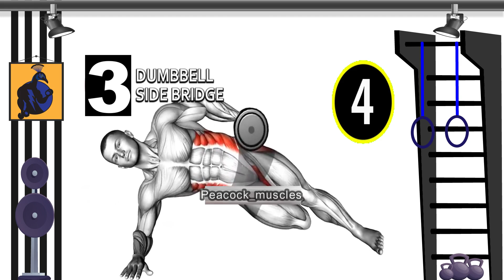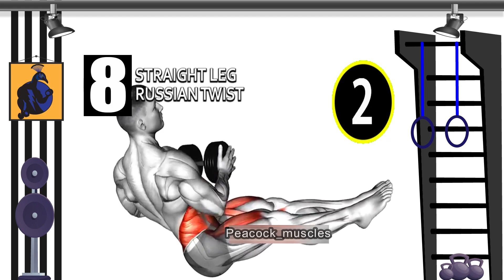The Best Dumbbell Exercise For 7 Days & Get Strong ABS | The Best Abs Workout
5 REASONS YOU SHOULD BE DOING AB WORKOUTS:
You’ll improve your balance.
You’ll beat the posture slump.
You’ll do better at any sport or activity.
You’ll do your job better.
You’ll live longer.

What exercise is most effective for abs?
‪Best and worst ab exercises, according to new research‬‏
According to the study, the bicycle crunch was the most effective stomach exercise when analysing the muscle activity in the abdominals. To complete a bicycle crunch, lie on your back with your lower back pressed into the ground, bring your knees in towards your chest and lift your shoulder blades off the ground.

Should I do daily abs?
‪Should You Do Ab Workouts Every Day? | BODi‬‏
How Often Should You Train Abs? Hall recommends targeting your abs every other day at most to allow them adequate time to recover. If you can't tell whether you've worked your abs sufficiently, she has a suggestion: “Tracking your workouts and being consistent about your routine motivates you to do better each time.“

How many abs exercises per week?
2-3 ab workouts
Generally, 2-3 ab workouts per week provide a good starting point for most individuals. While challenging workouts are necessary for well-built abs, remember not to overlook the importance of recovery and a well-balanced diet.

Can I get abs in 2 weeks?
Can I really get abs in two weeks? It depends on a number of factors. The leaner you start out this challenge the higher the chances you'll be able to see strong definition in the ab area. Most people won't get the shredded defined abs look in 2 weeks, but this does not mean you won't develop your ab muscles.

How to get abs fast?
How many abs per day?
Can you do 10 minute abs everyday?
Can you gym abs everyday?
How to get a six pack?
How quick can I get abs?
How to get abs in 1 min?
Is it OK to do abs 5 days a week?
Do ab exercises burn belly fat?
How many reps for abs?
How do you get V shaped abs?
Is a 6 pack healthy?
Can you see abs in 30 days?